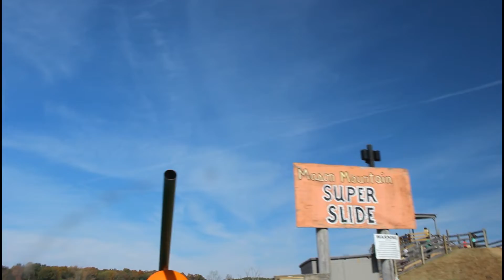Mayfield Farm Park Highlights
We visited the Mayfield Farm Park in Athens, Tennessee for their Fall festival this past Saturday Oct. 22, 2022.  It was one of the all around most fun things we've done as a family.  Everyone enjoyed a beautiful day outdoors filled with wholesome, quality activities.  There was even more to do than what this video shows. This is just the high spots.
Kenny, Dana, Lydia, Gabe & Mia Koogler and Tessa Grace Lindsey